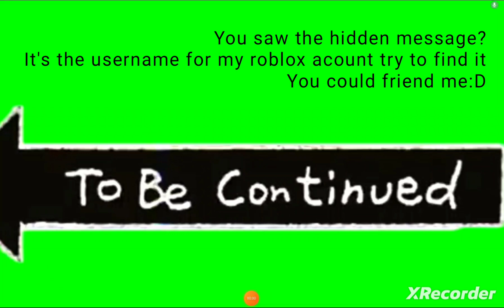Dom studios titans vs Dafuqboom titans episode 3 (find the hidden roblox username)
hello again, I back baby.Now alright, there's gonna be more edits in zilla ship edits, and it's not the last part of this series, but there's gonna be more and more and more!